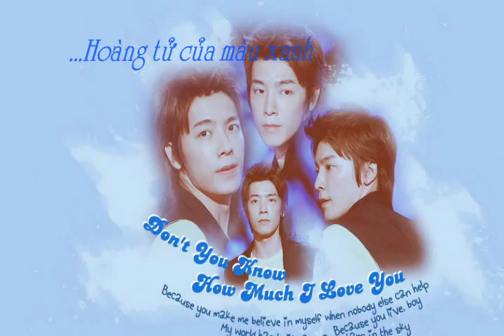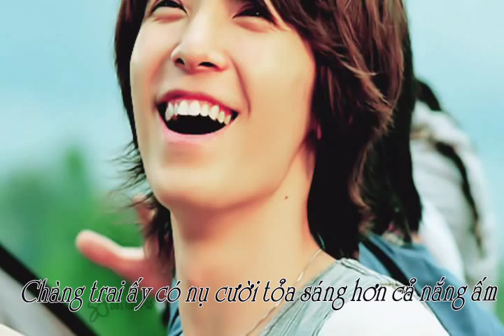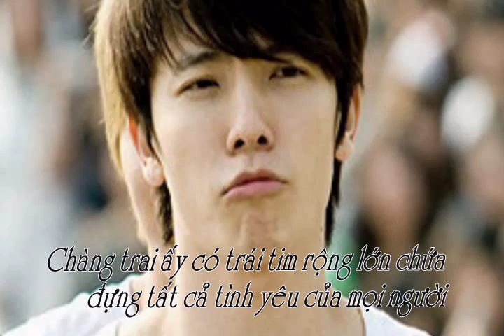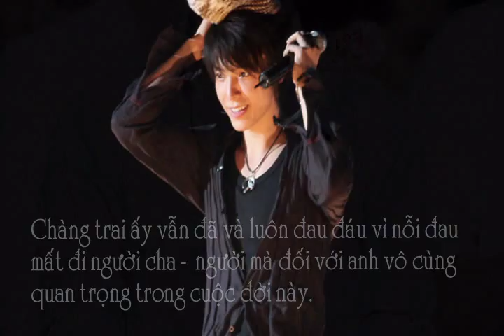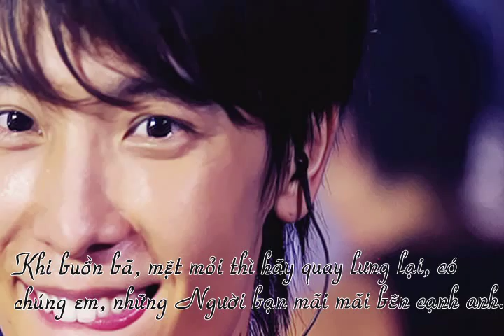[Vietsub] Happy Birthday Lee Donghae 2011